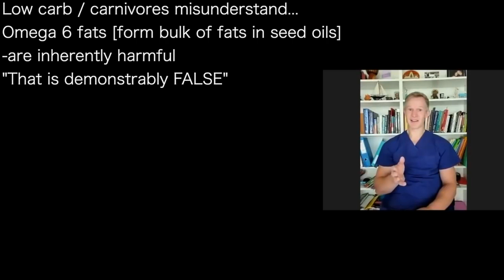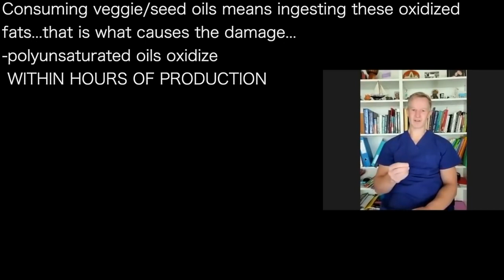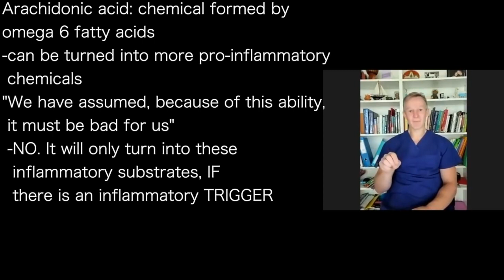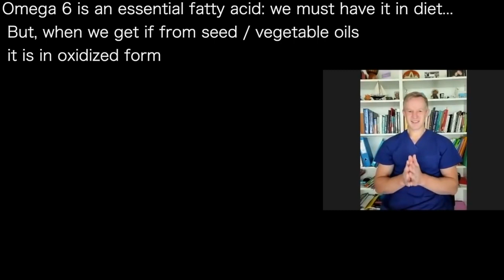PAUL MASON b | Omega 6: ESSENTIAL, But, in veggie oils: IT’S OXIDIZED = INFLAMMATORY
presents episode 984 | Dr Paul Mason
Nutrition with Judy podcast

Low carb / carnivores misunderstand...
Omega 6 fats [form bulk of fats in seed oils]
-are inherently harmful
"That is demonstrably FALSE"
Polyunsaturated fat
[a double bond between 2 carbon atoms;
 can easily OXIDIZE]
-it is THAT OXIDATION that can be
 absorbed into body and do damage
-polyunsaturated fats have more than 1 double bond
-monounsaturated fats have 1
-saturated fats have 0

Consuming veggie/seed oils means ingesting these oxidized
fats...that is what causes the damage...
-polyunsaturated oils oxidize
 WITHIN HOURS OF PRODUCTION

Arachidonic acid: chemical formed by
omega 6 fatty acids
-can be turned into more pro-inflammatory
 chemicals
"We have assumed, because of this ability,
 it must be bad for us"
 -NO. It will only turn into these
  inflammatory substrates, IF
  there is an inflammatory TRIGGER
"If you have removed inflammatory triggers [oxidized oils]
 the arachidonic acid will not create these substrates

Dr Jeff Volek, 2019 study
-researched fatty acid profiles of low carb eaters
 -result? in low carb eaters:
  arachidonic acid INCREASED
 -every OTHER INFLAMMATORY MARKER
  REDUCED
"By removing inflammatory triggers, the
 arachidonic acid was not being converted
 into these downstream products that
 cause INFLAMMATION

Omega 6 is an essential fatty acid: we must have it in diet...
 But, when we get if from seed / vegetable oils
 it is in oxidized form